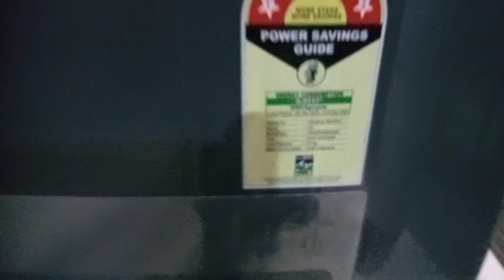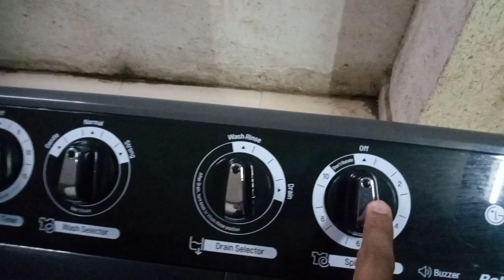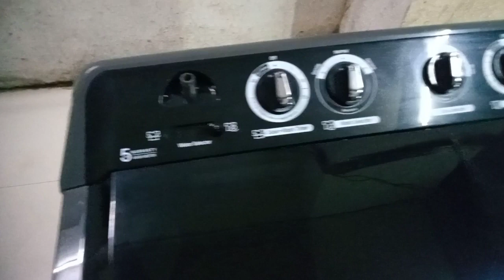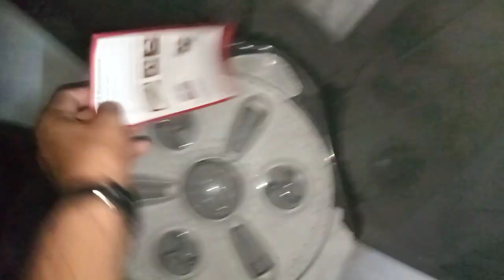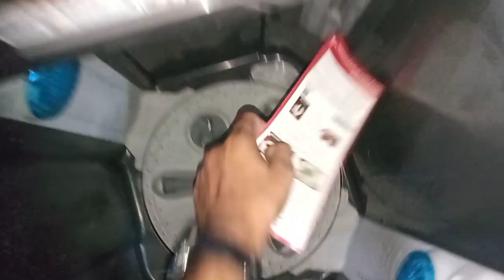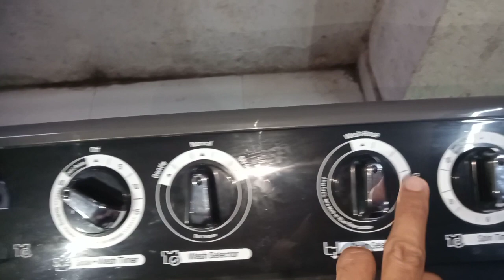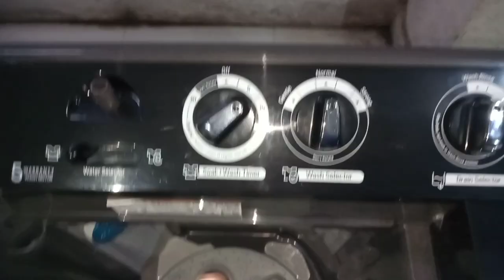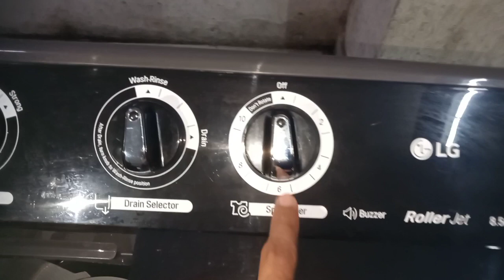LG SEMI AUTOMATIC WASHING MACHINE DEMO || P8535SKMZ (8.5KG)